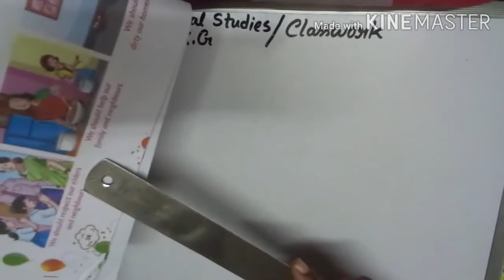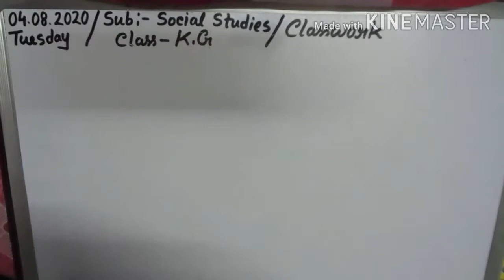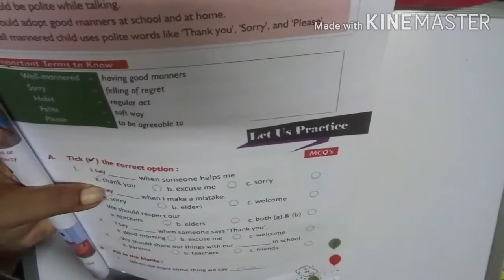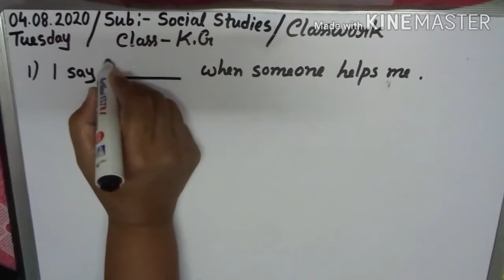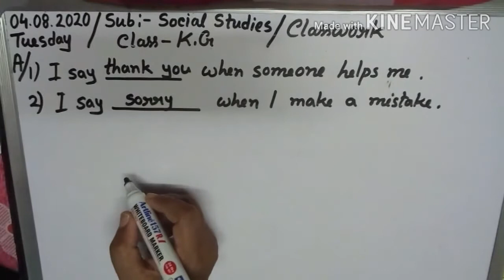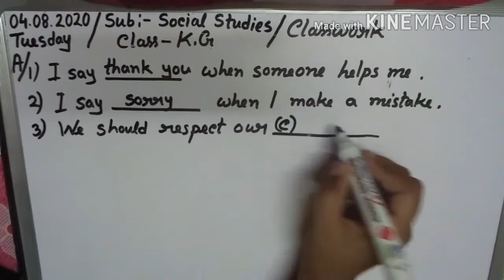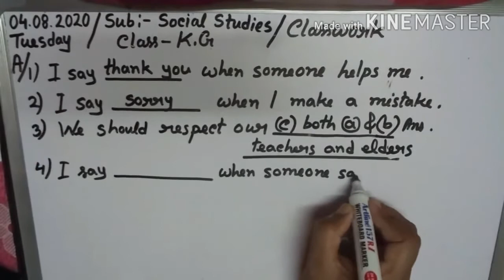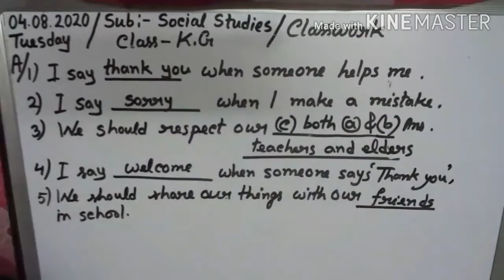Class- K.G Social Studys(Day 41)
In this video l will teach Social Studys for the students of Kindergarten (K.G)from the book- Social Studys.l will be teaching the chapter 8,pages- 39.